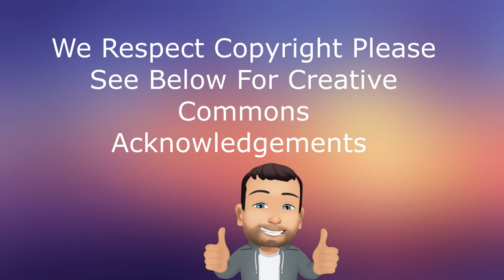Who's Birthdays Today? 26th March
Welcome to our Daily Birthday Celebration and Quiz Video.
See who's celebrating a Birthday Today and see if you can guess who they are.
Who do you share a Birthday with?
We you show you 5 Famous people who are celebrating a Birthday Today.  You Score a point each one you can guess before there name is revealed.  Max Score is 5 points.

Have fun and see how many famous people you can guess.

We use the song we have created as background music.  Hope you like it.

Creative Commons Acknowledgements
Keira Knightley
Nancy Pelosi
Office of Nancy Pelosi, Public domain, via Wikimedia Commons
Diana Ross